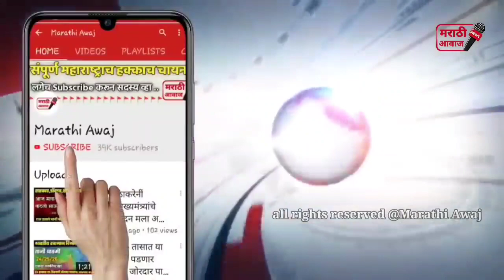कॉंग्रेसच्या मोठ्या नेत्यांचा शिवसेनेवर गंभीर आरोप ! राजकीय वर्तुळात खळबळ ! shivsena on ncp congress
कॉंग्रेसच्या मोठ्या नेत्यांचा शिवसेनेवर गंभीर आरोप ! राजकीय वर्तुळात खळबळ ! shivsena on ncp congres